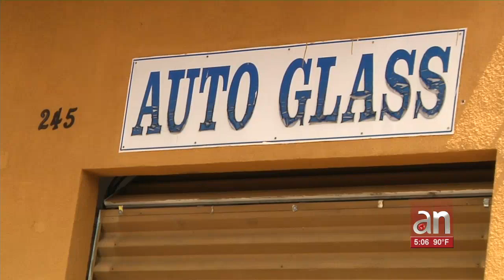Un muerto y dos heridos en tiroteo a las afueras de un Strip Club de Miami